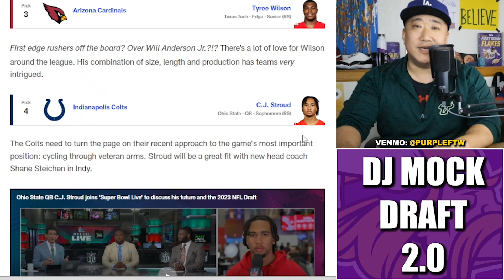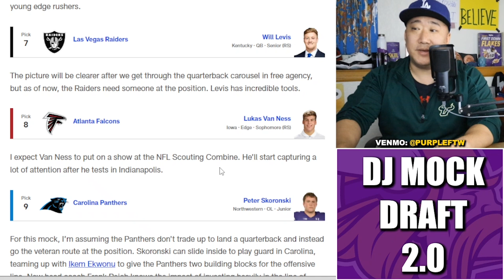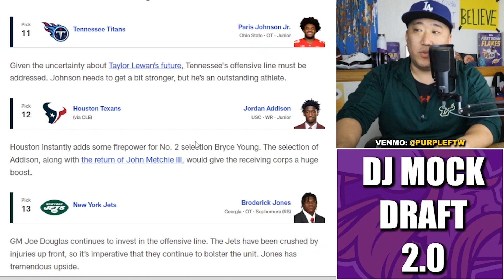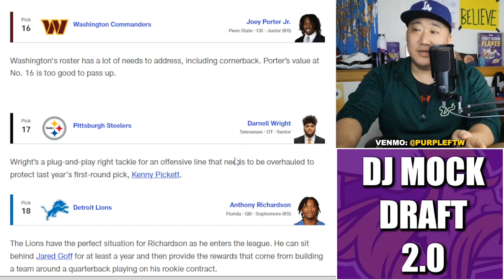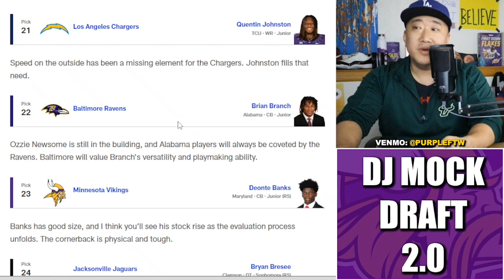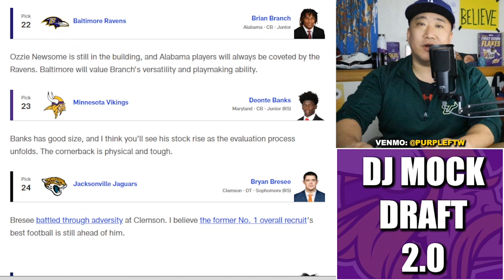Daniel Jeremiah Mock Draft 2.0: Vikings Land Physical Corner, Lions Get Anthony Richardson...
NFL Network analyst and former scout Daniel Jeremiah released his 2023 Mock Draft 2.0 where the Minnesota Vikings land a physical cornerback, perfect for new defensive coordinator Brian Flores' scheme.